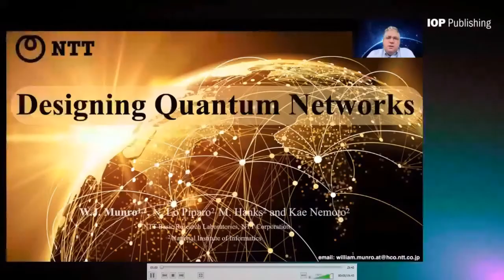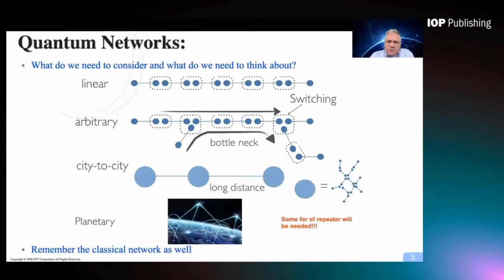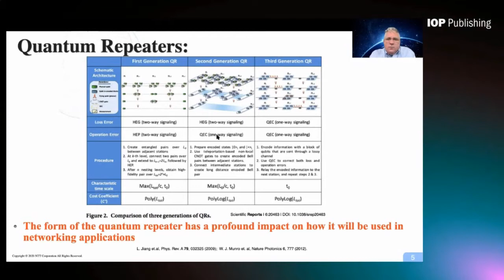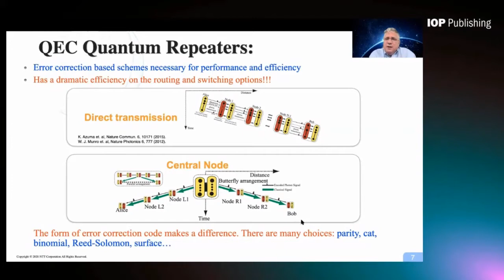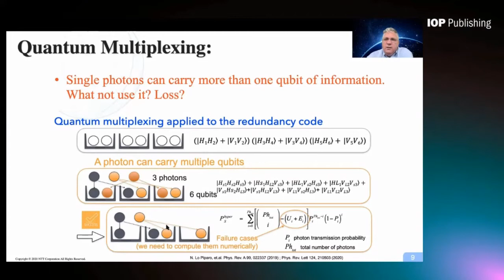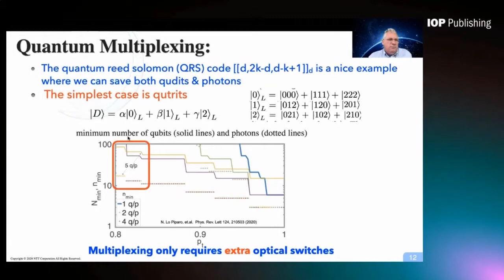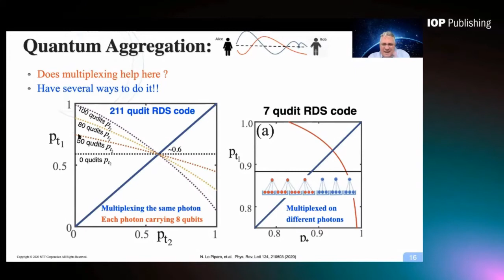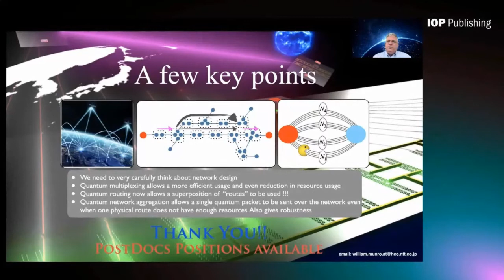Invited Talk with William John Munro - Designing Quantum Networks